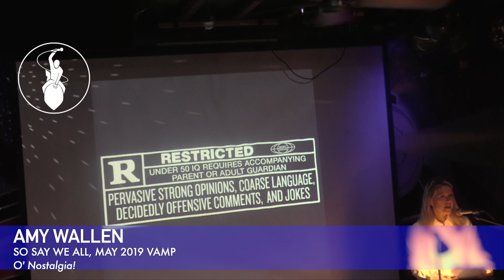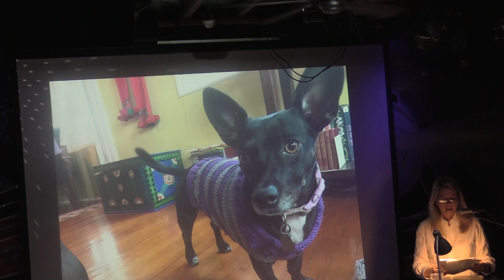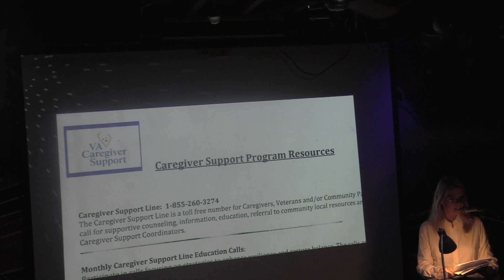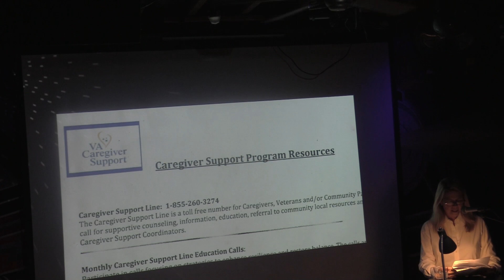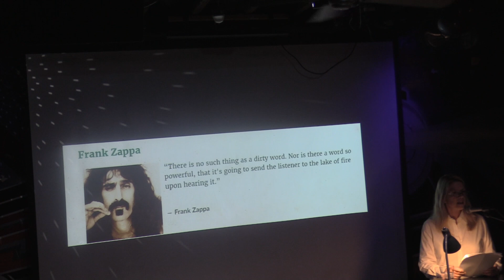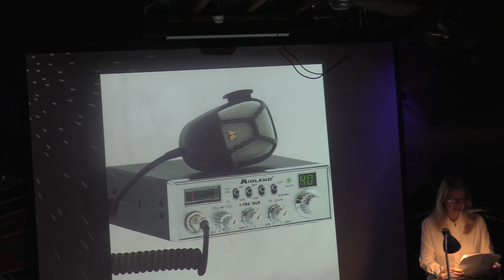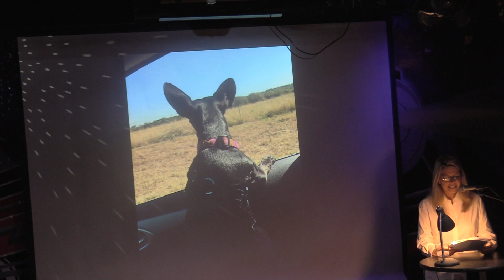Amy Wallen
Performances from the May 2019 VAMP Storytelling Showcase, "O'Nostalgia!" Recorded at The Whistle Stop in San Diego, CA.